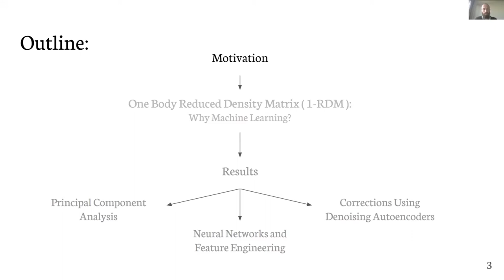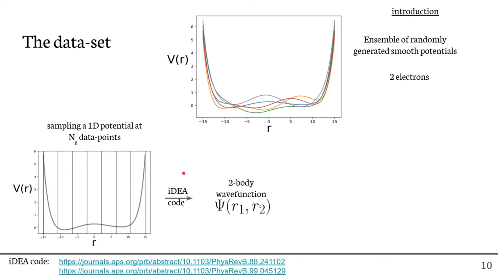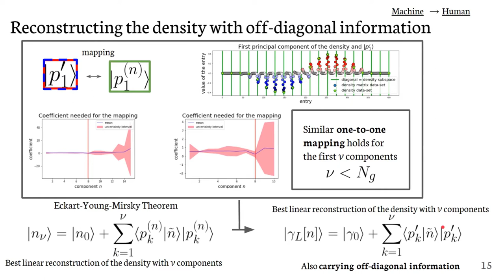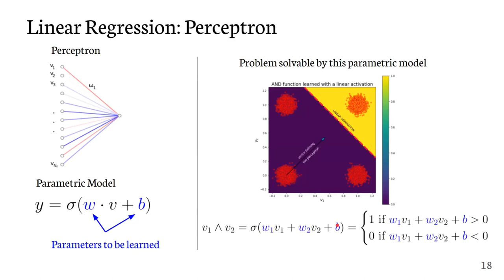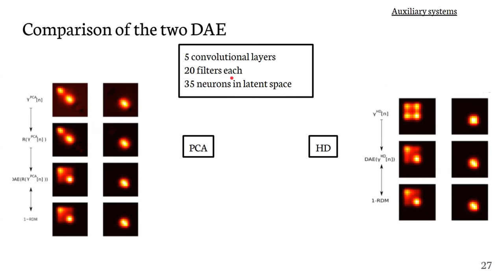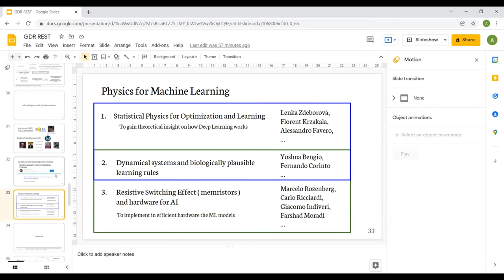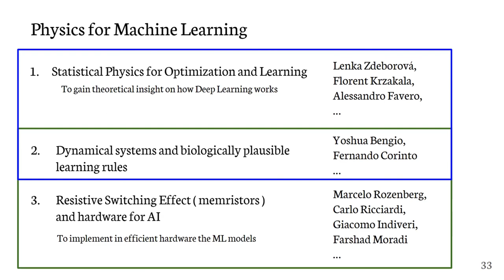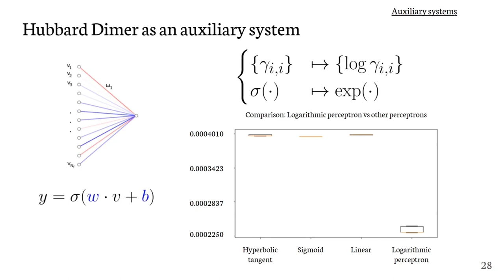Designing models using machine learning: one-body reduced density matrices (Andrea Costamagna)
One of the biggest challenges in condensed matter physics is to calculate properties of materials taking into account the quantum many-body nature of matter. While the Coulomb interaction is universal, its eﬀects cannot be separated from the speciﬁc material under analysis, which leads to a huge theoretical and computational eﬀort. Recently, Machine Learning (ML) has raised new hopes as a tool that could be used to screen and predict properties of broad classes of materials. Indeed, the statistical structure of ML tools is particularly well suited to deal with quantum mechanics, thanks to the statistical information encoded in the state vector, and in recent years ML has been used for addressing various classes of problems. In quantum physics and chemistry, ML has been mainly used to predict energies and forces starting from the atomic composition. Another research line lies in the domain of Density Functional Theory (DFT): here the system is described by its electronic density, in other words, its properties are functionals of the density. These functionals are in general not known and must be approximated. So far, ML has been mainly used with the aim to determine energies as density functionals. The work described in this talk was aimed at designing a density functional. However, the underlying strategy chosen diﬀers from the usual approach in two ways: ﬁrst, instead of being observable speciﬁc, we concentrated on an important building block, the one body reduced density matrix (1-RDM). The knowledge of this quantity allows one to directly access much useful information, such as the kinetic and exchange energies. We hence investigated the functional connecting the 1-RDM to the density. Second, instead of using ML merely as a clever interpolation tool, we asked a methodological question, namely "Is it possible for the model maker to learn with the machine?” This would allow one to build functionals that could then be used without creating huge data-sets beforehand. One fact is essential for modeling the 1-RDM, i.e. its diagonal is the density. Consequently, the wanted functional must be derived by exploiting the functional constraints connecting the diagonal to the oﬀ-diagonals. The fact that the object on which to build the functional is contained in the matrix to be determined assures the existence of strong correlations in between the values of the entries. This is analogous to the existing relations among the pixels of an image. Therefore, the success of ML techniques in extracting spacial information in image processing tasks was at the basis of the work. First we tried to learn from the way the machine structures the data in order to create new analytical models. Then we moved to considering how the human can inform the machine by embedding in it some pre-existing theoretical knowledge. For the discussion we used a simple two sites system, whose 1-RDM can be found exactly in some limiting cases. Many other results were derived for characterizing this system, including the functional in non-limiting cases and the observation of its applicability as an auxiliary system for the determination of the desired functional in a system with a higher number of grid-points.

This talk is part of the Discussion meeting on Machine Learning organised by the GDR REST.